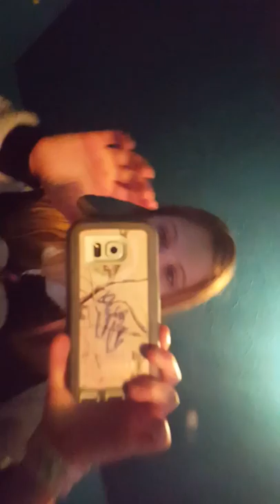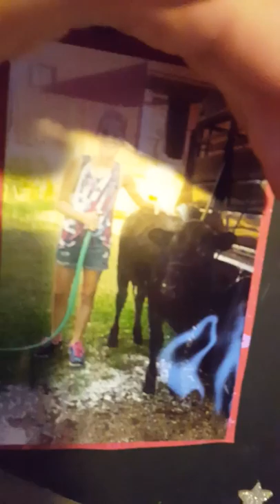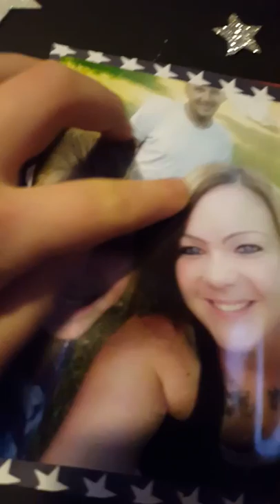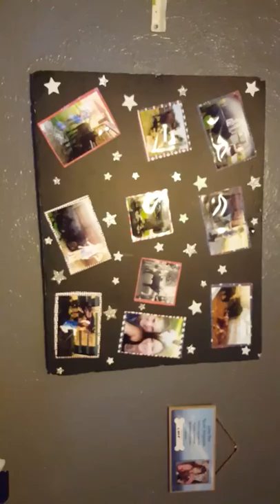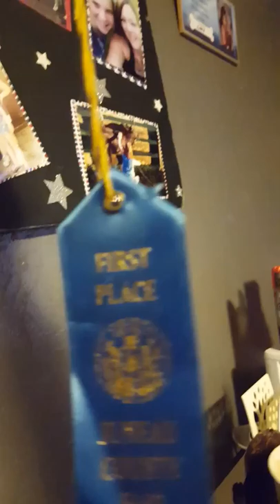First vlog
Getting to know us